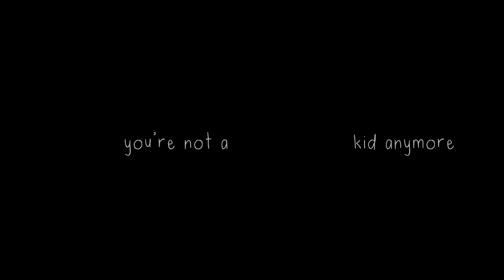18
I’m 14 and this is deep